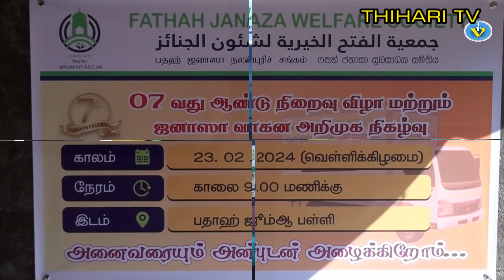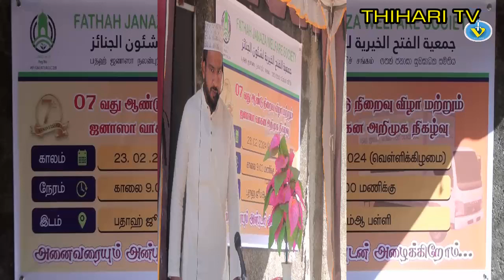Fathah Janaza Welfare Society